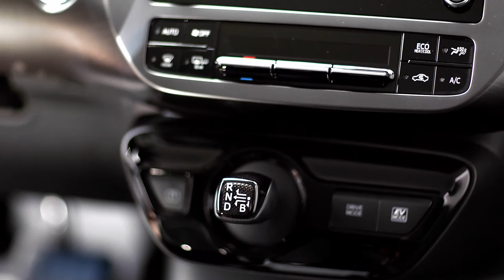2021 TOYOTA PRIUS Hybrid - Refreshed Interior, Exterior and Safety Features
This is the 2021 Toyota Prius "2020 Edition". The 2020 Edition model includes black inserts for the 17-inch alloy wheels, blackout headlight components and trim, B-pillars and mirror housings. Unique to the Prius 2020 Edition are a “2020” insignia key glove/fob and floor mats, as well as black shift knob and interior A-pillar trim and smoked HVAC vents.

The overall look is both sporty and elegant, with just a touch of mischief. But there’s nothing mischievous about a car rated at a manufacturer preliminary-estimated 54 city MPG / 50 highway MPG / 52 combined MPG and equipped as standard with one of the auto industry’s most advanced driver-assist safety systems.

New for 2021: Toyota Safety Sense 2.0

The Prius, which already had Toyota Safety Sense (TSS-P) standard, steps up to the more capable TSS 2.0 for 2021. This latest version of the advanced safety system includes:

1. Pre-Collision System with Low-Light Pedestrian Detection
2. Full-Speed Range Dynamic Radar Cruise Control
3. Bicyclist Detection
4. Lane Departure Alert
5. Automatic High Beams
6. Road Sign Assist

Pre-Collision System with Pedestrian Detection is designed to offer automatic braking capability, under certain conditions, should the driver not react in time in an emergency situation. Blind Spot Monitor with Rear Cross Traffic Alert and Intelligent Clearance Sonar with Intelligent Parking Assist are also standard.

Also for 2021, all but the Prius Limited add Android Auto compatibility. (Apple CarPlay compatibility was already standard on 2020 Prius models.)

The Prius XLE grade on which the 2020 Edition model is based comes standard with 17-in. alloy wheels, Safety Connect; heated, SofTex®-trimmed 8-way power driver’s seat; SofTex-trimmed heated tilt/telescopic steering wheel; 3-door Smart Key system with Push Button Start; remote illuminated entry, rear wiper, and Qi wireless phone charging tray that accommodates larger phones.

The standard Toyota Audio system includes a 7-in. touch-screen display; AM/FM CD player; 6 speakers; Apple CarPlay®, Android Auto and Amazon Alexa compatibility; auxiliary audio jack, one USB 2.0 port with iPod® connectivity and two 2.1-amp USB charge ports; advanced voice recognition; Bluetooth® hands-free phone capability, phone book access and music streaming; Siri® Eyes Free, and an integrated backup camera display.

Special Things About 2021 Toyota Prius:

1. 2,020 Prius 2020 Editions to Be Offered
2. More Than 1.9 Million Prius Models Sold in U.S. Since 2000
3. Two Colors and Unique Blackout Trim and Features
4. New Toyota Safety Sense 2.0
5. Manufacturer Preliminary-Estimated 52 Combined MPG
6. One of 11 Toyota Electrified Models for 2021

Toyota has yet to release pricing for the 2021 Prius, but it should represent just a small uptick from the 2020 Prius, which starts at $25,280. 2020 units of the 2020 Edition model will be produced in total and it should go on sale later this year.

Supercar TV is your one stop destination for getting info about every new car released in globe. We deliver a great mixture of automotive content including latest car walkaround, review, teaser of new revealed car, etc. that would help you increase your knowledge and entertainment at same time!